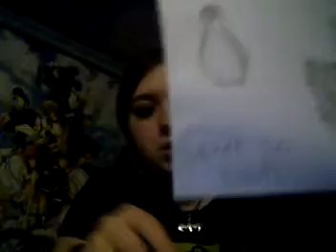Anxiety and Depression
This video didn't turn out as I had planned in my head, but I guess it's okay.